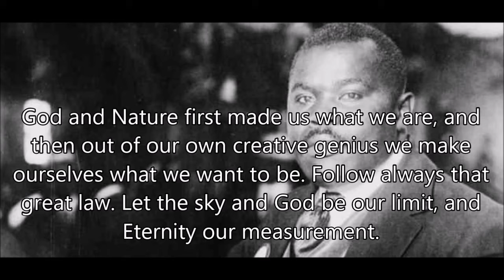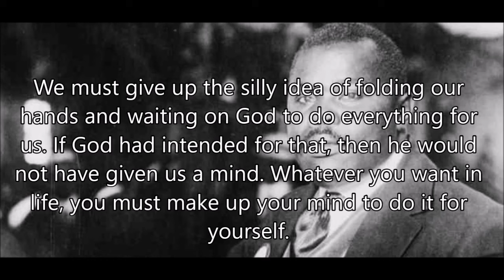Marcus Garvey Quotes I Short Quotes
Marcus Garvey Quotes: The Black skin is not a badge of shame, but rather a glorious symbol of national greatness.